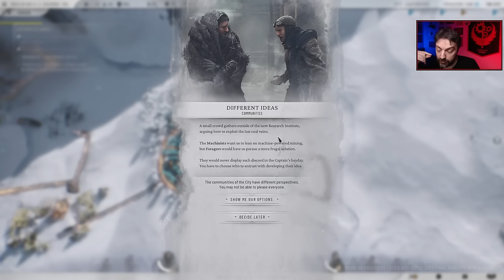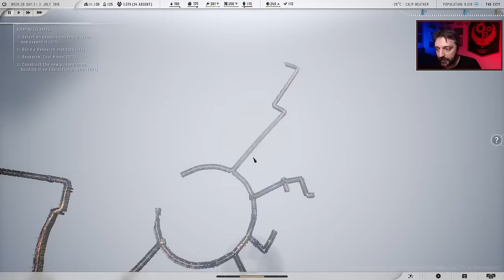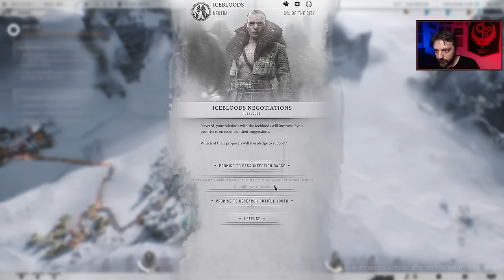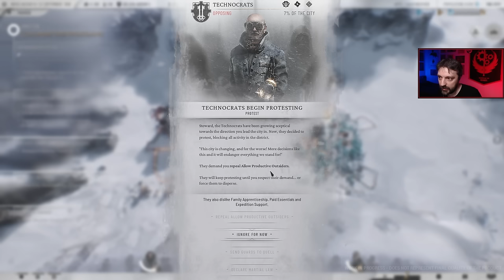FROSTPUNK 2'de İLK KOLONİMİZİ KURUYORUZ! - Frostpunk 2 Erken Erişim Betası İlk Bakış!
Frostpunk 2 bu yılın en çok beklenen oyunlarından biri, erken erişim betasına girip oynama fırsatı buldum ve kesintisiz biçimde sizlere bu oynanış videosunu hazırladım.

Bu videoda Frostpunk 22nin erken erişim betasına ilk bakış attık ve nasıl oyun olmuş inceledik.

Orhun Kayaalp Let’s Play kanalında genelde Orhun the Hun Twitch kanalımda yaptığım canlı yayınlardaki uzun oynanış videolarımı paylaşıyorum. Bazen de bu kanala özel hazırladığım Let’s Play serilerimi yayınlıyorum. Beni buralardan da takip edebilirsiniz: